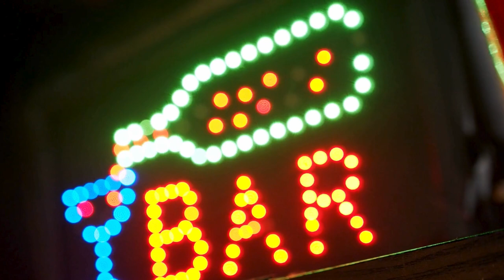I Feel A Sin (Pistol Annies cover) pianocover songtember songaday (Day 3)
I love this song by Pistol Annies (a country supergroup made up of Miranda Lambert, Angeleena Presley & Ashley Monroe) so I used it to play with the autoplay settings in GarageBand (oh so long ago).